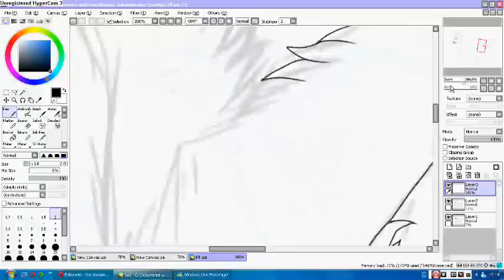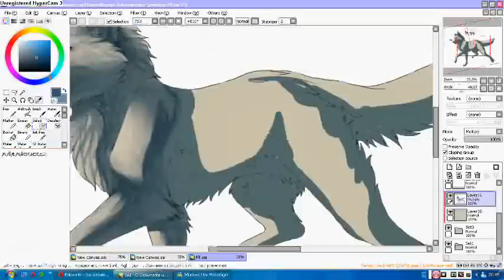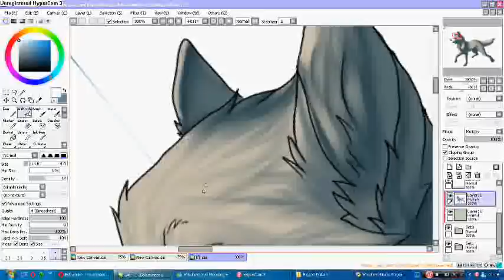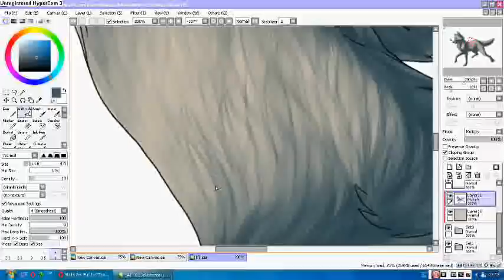Never gonna catch Tomorrow - Toboe Speedpaint.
This was mainly a Shadding practice. c: didn't care so much 'bout Anatomy.